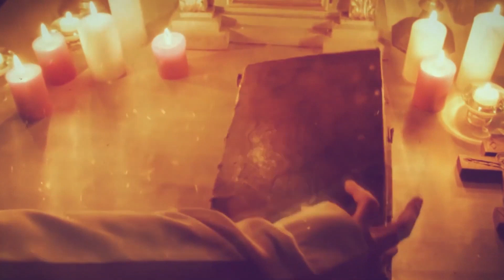EVANJELIUM NA DNES: ARCHIMANDRITA JAROSLAV LAJČIAK: Mäsopôstna nedeľa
Milí diváci, v dnešnom evanjeliu archimandrita Jaroslav Lajčiak prízvukuje, že každý z nás čelí rôznym výzvam a očakávaniam. Tieto veci nás môžu zväzovať a odďaľovať od Boha. Ak chceme vytrvať, musíme zostať bdelí a verní kresťanskému učeniu.